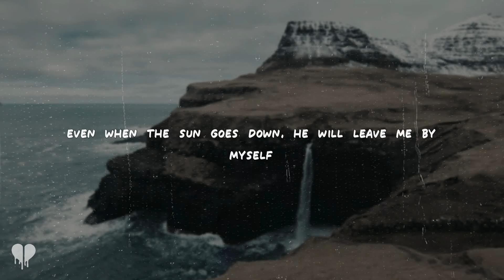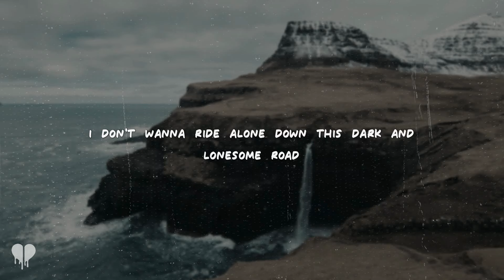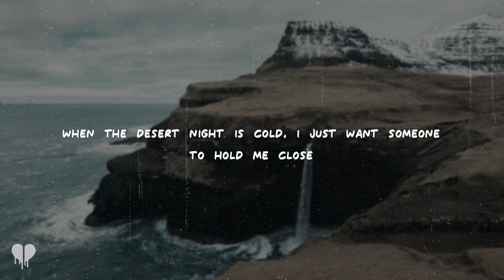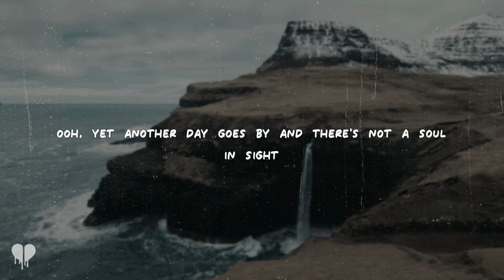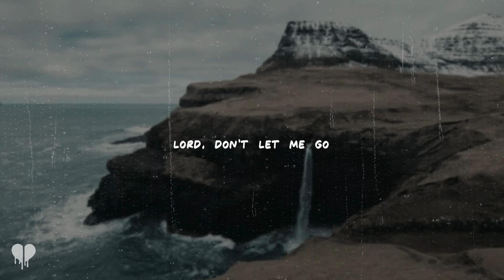kaleo - lonely cowboy (lyrics)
[Verse 1]
I can use a better friend than the one I've got, my shadow
Even when the sun goes down, he will leave me by myself
In the mornin' he returns, but he doesn't ever say much
I don't wanna ride alone down this dark and lonesome road

[Chorus]
'Cause even cowboys can get lonely from time to time
'Cause even cowboys do get lonesome sometimes
Yеs, but I, I know one thing, I've come much to far
Yеah, to let you go now, please, don't let me go
Lord, don't let me go

[Verse 2]
Share the silence with a fire, roll the rest of my tobacco
Tellin' stories to myself, but I know them all too well (Mm)
When the desert night is cold, I just want someone to hold me close
I don't wanna die alone, who's gonna love me when I'm gone?

[Chorus]
'Cause even cowboys can get lonely from time to time (Mm-hmm)
Even cowboys do get lonesome sometimes
Yes, but I, I know one thing, I've come much too far
Oh, to let you go now, please, don't let me go

[Instrumental Break]

[Bridge]
Look into my naked eye, reflect out into the horizon
Ooh, yet another day goes by and there's not a soul in sight
As I ride into the dark, as I ride into the sunset
I guess it's time to say goodbye to the rider of the night

[Chorus]
'Cause even cowboys can get lonesome sometimes
Yes, but I, I know one thing
I know one thing I've come much too far

[Outro]
'Cause even cowboys do get lonely
Oh, just like me
Yes, even me
Even me